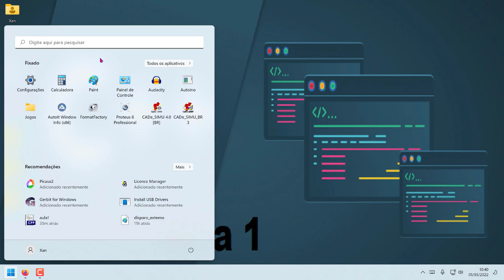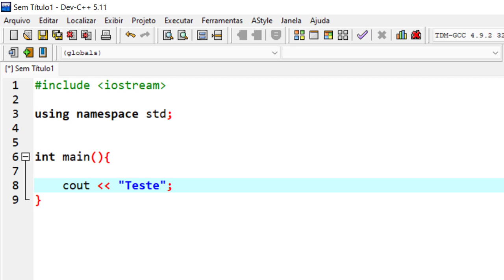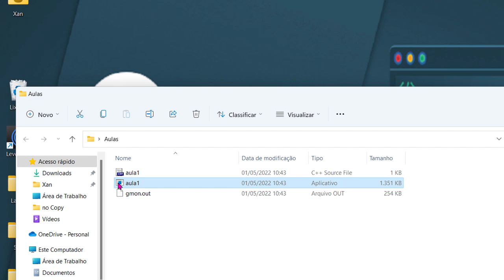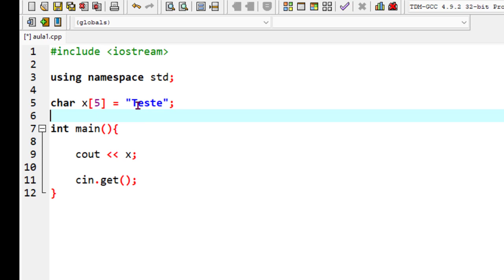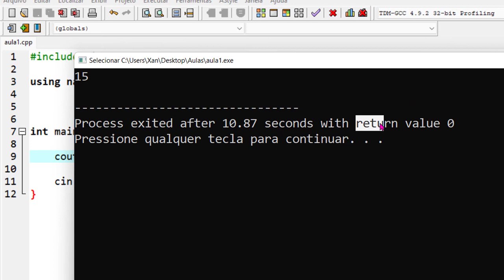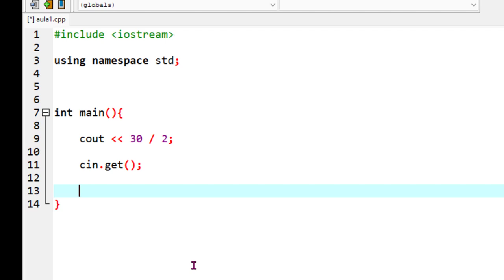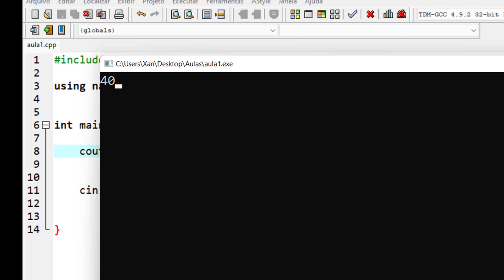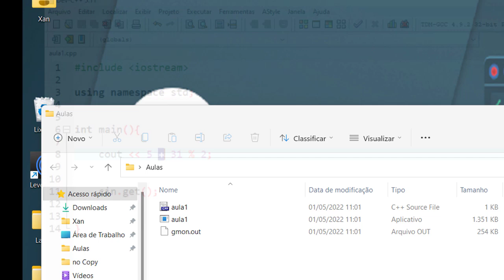Curso de c++ Aula 1 Cin Cout